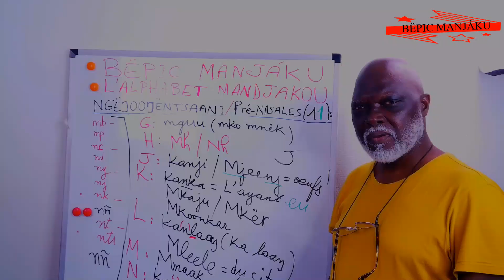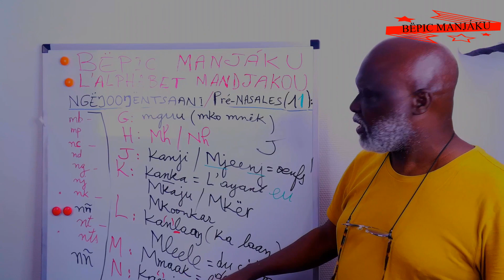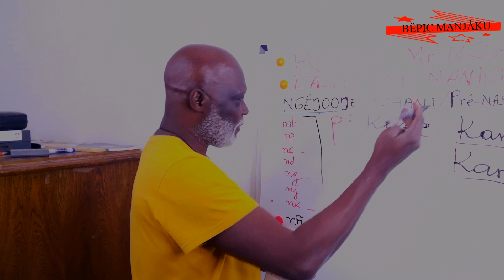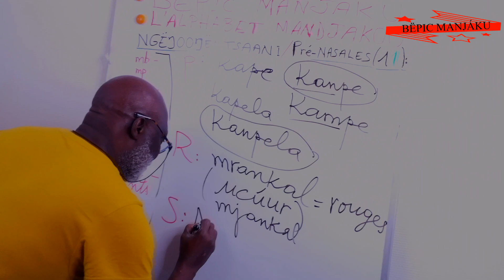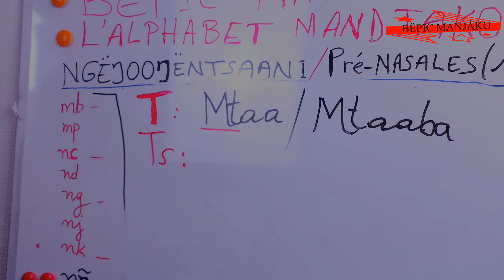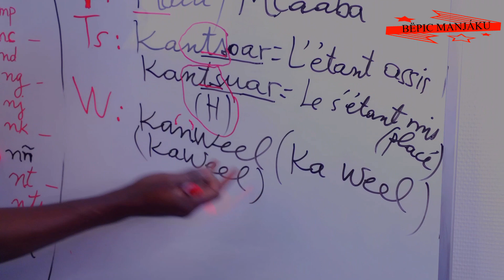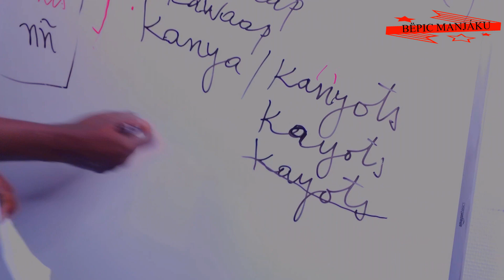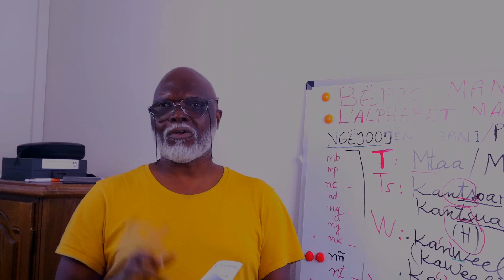Manjáku - bëjuk 6